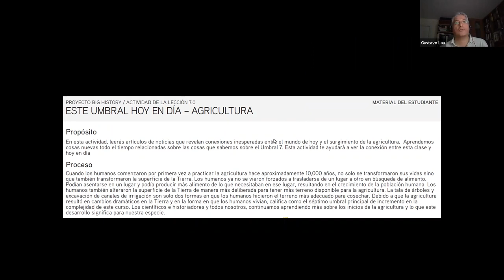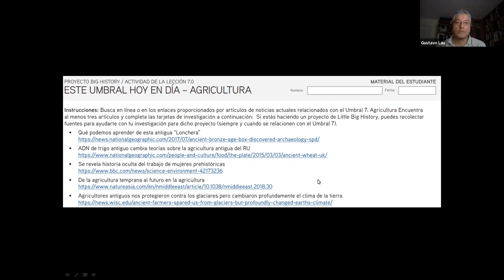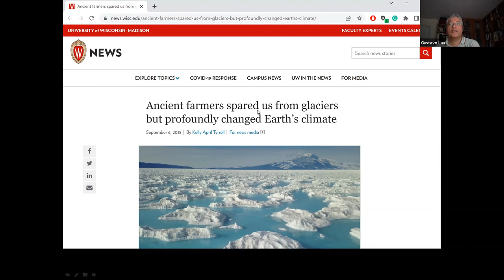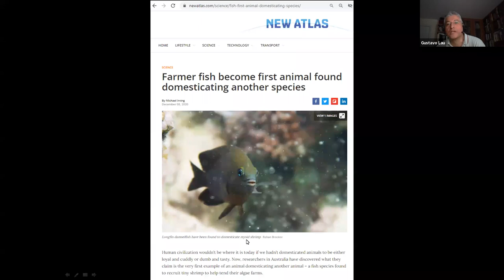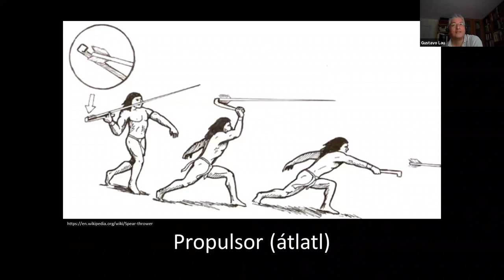Club Big History USB Reunión 36. El auge de la agricultura II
Club Big History USB Reunión 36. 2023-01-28. El auge de la agricultura II.